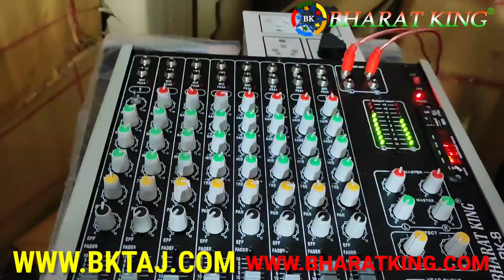BHARAT ELECTRONICS NEW DJ SYSTEM 2 TOP 1 BASS CA18 5000W AMPLIFIER 8 CHANNEL ECHO MIXER PRICE-75000